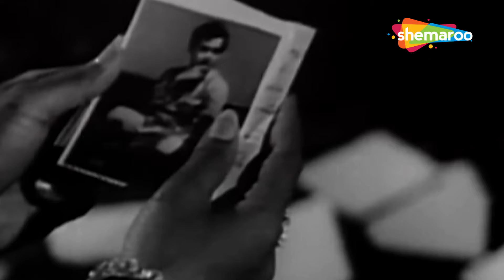आखिर ऐसा क्या हुआ की पति ने हमेशा के लिए भेज दिया अपनी पत्नी को मायके | Nutan, Manish | Best Scene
Saraswati Chandra tells the story of a young aristocrat, Saraswatichandra, who has a fixed marriage to Kumud, an educated girl from a rich family. Saraswati decides to cancel the engagement and writes to Kumud to inform her. But soon she replies and soon the two keep on exchanging letters. Soon Saraswati decides to defy the customs and pays a visit to his fiance. The two soon serenade and a short-lived romance takes place. Soon Saraswati returns home after promising Kumud and her family that he will return. However, on his return a family feud takes place and Saraswati writes to Kumud that he is not able to marry her. Watch what happens as the story unveils itself.

Movie Name - Saraswatichandra (1968)
Star Cast - Nutan, Manish,Ramesh Deo
Director - Govind Saraiya

Bollywood Comedy
Follow us on: